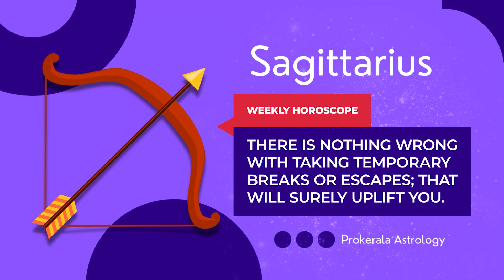Sagittarius Weekly Horoscope: November 05 to 11, 2023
Want to know what this week has in store for you. Check out our November 05 to 11, 2023 weekly horoscope to get a glimpse of the week ahead.